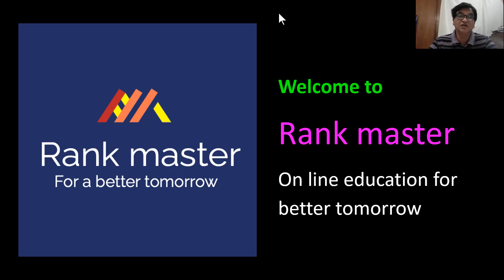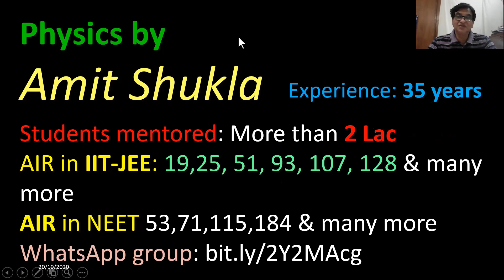Projectile motion fourth class